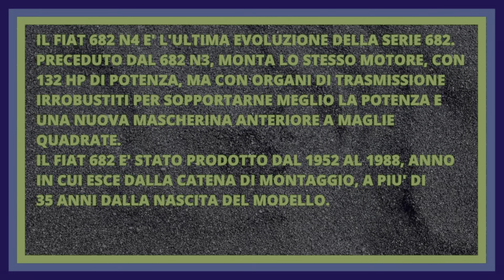Farming Simulator 22 - Fiat 682 N4 (console/PC) - TEST MOD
Ciao a tutti, agrifarmeriani!
Oggi proveremo una nuova mod: si tratta del Fiat 682 N4 by Peppe978.
Daremo una infarinatura generale del mezzo e vedremo come si presenta la mod all'interno del gioco, alle sue configurazioni, test in campo, ecc...
Se siete interessati a conoscere la storia dei brand storici (ma non solo) dell'agricoltura, trovate alcuni video nella "i" nel box informativo e in descrizione.
Grazie di cuore e buon video a tutti!!

⚠️ [ REGOLAMENTO ] ⚠️
TUTTI quelli che NON saranno ritenuti consoni NON verranno presi in considerazione.
Coloro che utilizzeranno un linguaggio blasfemo o saranno maleducati nei confronti del canale o di qualsiasi altro utente, verranno  ❌BANNATI❌ all'istante.
Su questo canale non si accettano termini come " a me fa schifo" , "io voglio" , ecc... Chi userà tali termini sarà ❌BANNATO❌ dal canale.